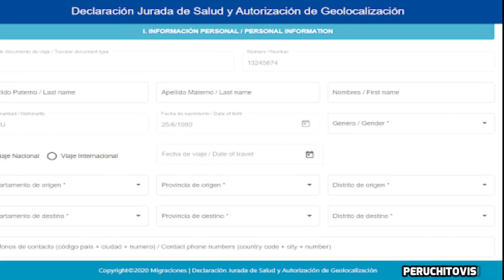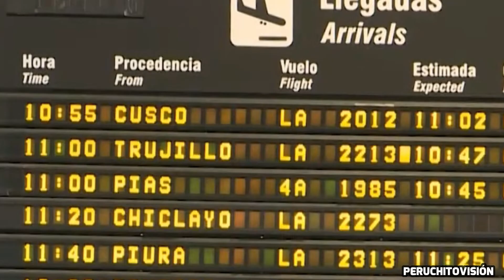DESDE EL 15 DE MARZO: GOBIERNO REANUDA VUELOS INTERNACIONALES DE MÁS DE OCHO HORAS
Desde el 15 de marzo:  Gobierno reanuda  los vuelos internacionales de más de ocho horas, pero mantiene la suspensión de los vuelos procedentes de desde Brasil, Reino Unido y Sudafrica. Esta restricción que regirá hasta el 31 de marzo, fue anunciada por el Ministerio de Transportes y Comunicaciones luego de ser acordada tras evaluar los cambios de la pandemia originada por la covid-19. Para entrar al Perú los viajeros  tienen que presentar la prueba molecular con 72 horas de antelación y llenar declaración de salud y autorización de geolocalización. Se podrán efectuar vuelos desde ciudades como Barcelona, Madrid, Ámsterdam y París, entre otras.